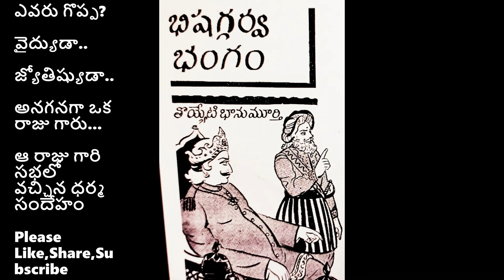కమ్మని తెలుగు కథ విందామా ?Telugu Audio Book|Folk Tale|జానపదం||teluguaudiobooks divyaspodcast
జానపద కథ
అనగనగా  ఒక రాజు గారు. ఆయన సభలో ఒక ధర్మ సందేహము వచ్చింది .ఎవరు గొప్ప అని.. ఆ తర్వాత ఏమయ్యిందో విందామా ...

1.ప్రేమ లేఖలు

2.సహజీవనం

3. సీతాపతి

4.జలపాతం

6. అనురాగ గంగ

Telugu Novel
Subs : 8417